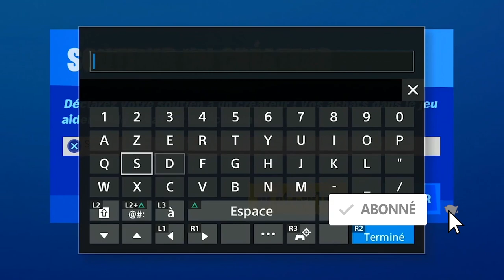NOUVEAU BUS DE COMBAT IRON MAN FORTNITE, LE BUS DE COMBAT A ÉTÉ MODIFIER PAR TONY STARK FORTNITE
▬▬▬▬▬▬▬ • BIENVENUE 😍 • ▬▬▬▬▬▬▬

▬▬▬▬▬▬▬ • PARTENAIRES 💪 • ▬▬▬▬▬▬▬

"SOISCOOLMEC"
"STRIKESOISCOOL"

.▬▬▬▬▬▬▬ • TOP DON 💰 • ▬▬▬▬▬▬▬

▬▬▬▬▬▬▬ • MUSIQUE OUTRO 🎵 • ▬▬▬▬▬▬▬